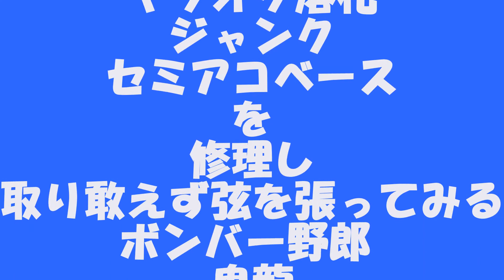ヤフオク落札 ジャンク セミアコベースを修理し仮組後、スーパーショートにロングスケール弦を張る❣ 其の2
スーパーショートスケール ベースにロングスケール弦を張ってみた。
何故か❓ジャンクベースにギター用の６弦ナットが付いていた。
そんなこたぁ～知ったコトか❣